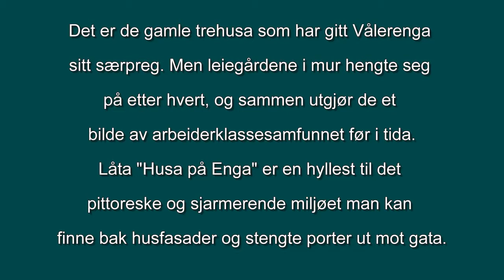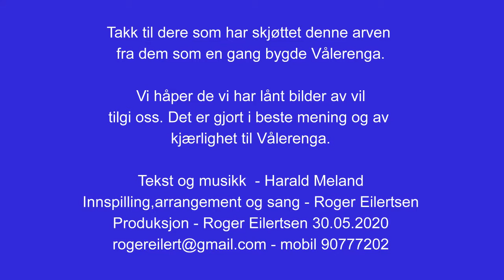Husa på Enga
Dette er videosnutt nr. 2 i serien til Harald Meland, en serie han har kalt Vålerenga i ord og toner. Denne sangen handler om de koselige husene på Vål'enga og hvor fin de er vedlikeholdt. Sangen heter "Husa på Enga"
Tekst og musikk - Harald Meland
Sang, innspilling og produksjon - Roger Eilertsen
Videoproduksjon - Roger Eilertsen